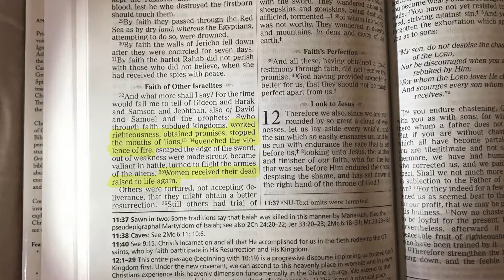Father Earl Cantos — What Does Faith Mean?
Sunday of Orthodoxy, we glorify God and declare how the icons help us worship and enhance our faith. Faith is not claimed, it is gifted to us by the Holy Spirit. God offers faith to everyone, but it requires synergy. We should have faith during good times and in bad. If we don’t have faith all of the time, then we do not have faith at all. Hebrews 11:24, By faith, Moses refused to be called the son of Pharaoh’s daughter.  The Saints, by faith, enforced justice, received promises, stopped the mouths of lions, quenched raising fires, women received their dead by resurrection, others suffered mocking and scourges… Some received life after death, and others received horrible torture. Christians are in the minority and are now leaving their faith for selfish reasons. We only have the evil one and ourselves to blame for sin. If we stand on faith, and place our faith in God, then we are never let down. Self esteem, in today’s world, is taught to be a good thing. Christians call it pride and arrogance. We should only claim credit for sin. If we have true faith, then if on Judgement day, Jesus tells me that I will go to hell, then we should have faith that God is doing what is right for us. We must absolutely trust and have faith and give Glory to God for all things. Amen.